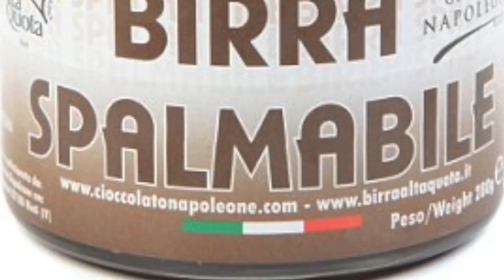Hello Kitty Beer, Spreadable Beer, More Weird Beer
There are a lot of weird new ideas when it comes to beer. Patrick Jones (@Patrick_E_Jones) walks through some of the new ones like Hello Kitty beer, powdered beer and a beer spread.